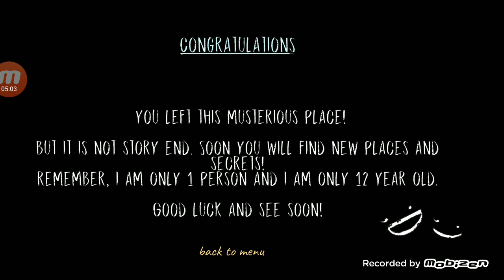Dread Teacher Full Gameplay In tamil || Ajay Tamil Gaming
You were very bad studient. Now you will pay for it

During the school year you were not a good student and friend. You were the number one in the rape of your classmates. You chose not only students but also teachers as victims. A teacher named Mrs. shade is a very impressionable woman and the whole school didn't like her. once she got tired of it and you're guilty of it. Now the school is empty or not. Mrs. shade goes around school all day looking for people like you. She became the owner of a powerful talisman that has a lot of energy. It grants affection and obedience to the owner. There are many living people under the school who want to leave this place. You can help them, but first fix your mistake and realize who you were.